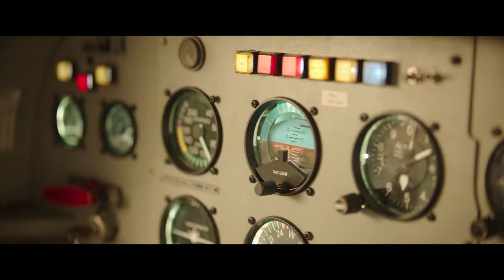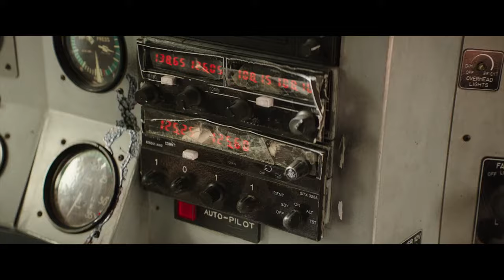Horizon Line | Official Trailer | HD | 2021 | Drama-Thriller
Horizon Line - 2021.

Directed by: Mikael Marcimain.

Storyline:
A couple flying on a small plane to attend a tropical island wedding must fight for their lives after their pilot suffers a heart attack. (IMDb).